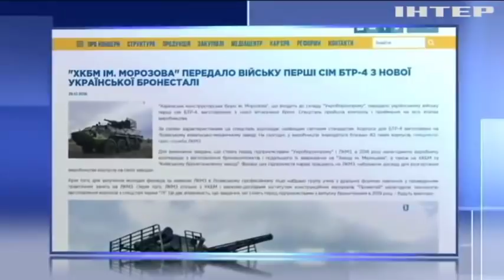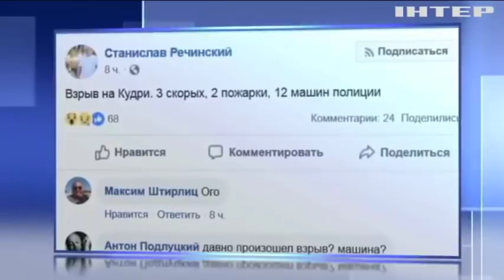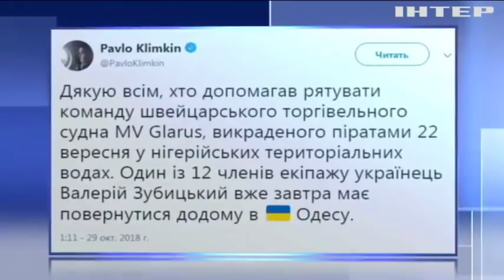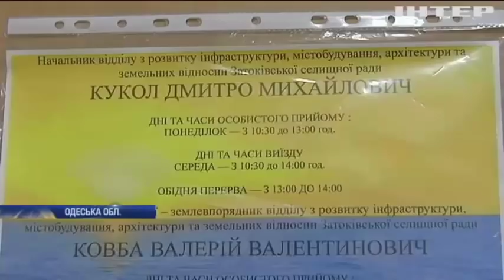Новости 8:00, выпуск за 30 октября 2018 года